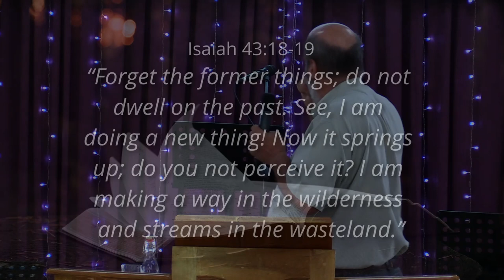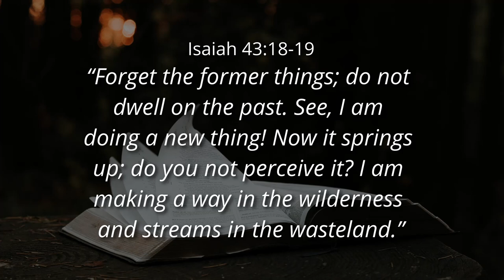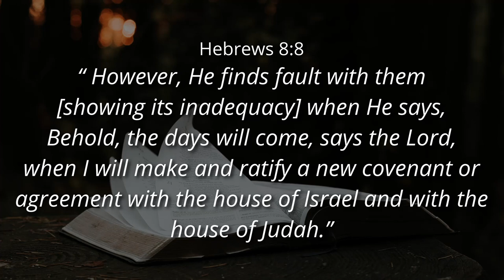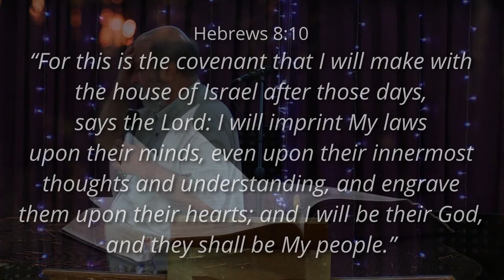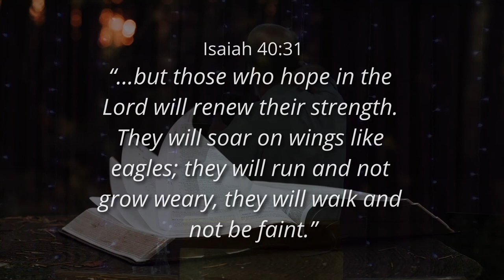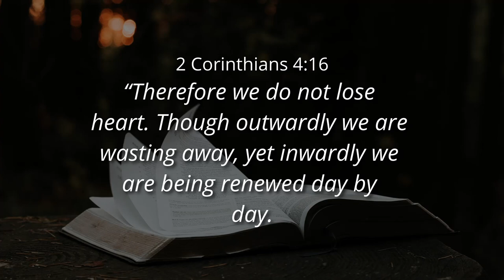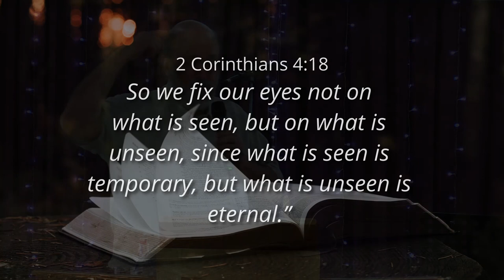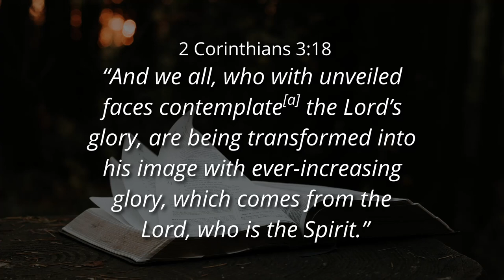WHAT IS THE NEW THING? - Ps. Cornelis van Heyningen